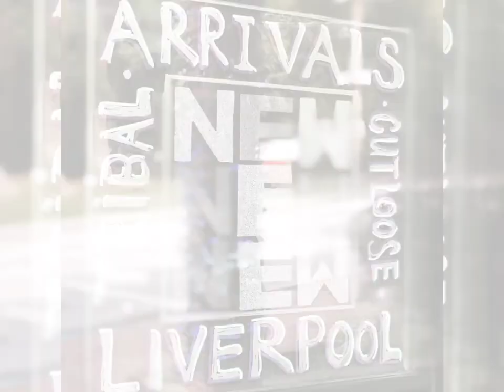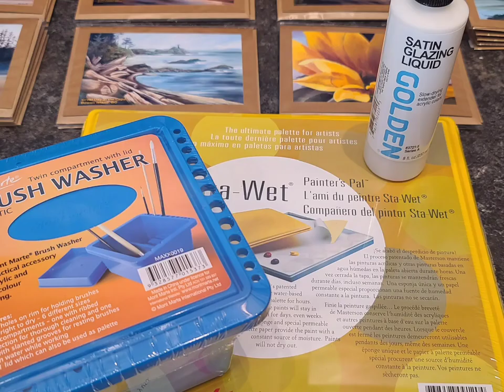Bowen Island Awaits - Episode 3 (Discover our Shops, Galleries and more)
Bowen Island, British Columbia is the Heart of Howe Sound. This small island has World Class Shops, Activities, Restaurants and Galleries.

Book a few days to explore - Winter, Spring, Summer and Falll - as it's considered one of the most beautiful places in British Columbia.

Featured in this Video:
Bowen Golf -

Out of the Blue Boutique

Catching Stars Gallery
CatchingStarsGallery.Com

Video by: Marie Neys Fine Art